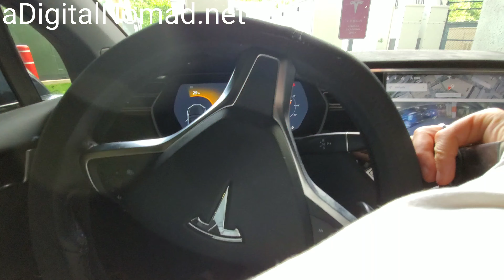Cool Wrap On A TESLA Model X !